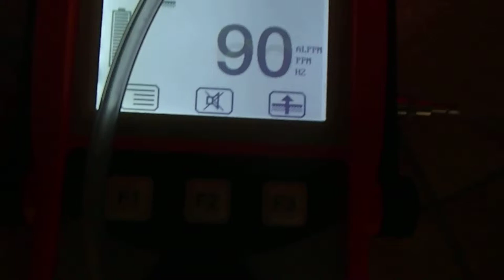APPAREIL POUR GAZ TRACEUR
APPAREIL POUR GAZ TRACEUR SOCIÉTÉ 7id LEADER EN EXPERT EN RECHERCHE DE FUITE D'EAU SANS CASSE PARTICULIERS et ENTREPRISES 7id France Tel : (gratuit depuis ligne fixe Francetelecom) est gratuit en appelant depuis ligne fixe bbox. GROUPE 7ID est en 2013 le N° 1 des prestataires en recherche de fuite d'eau sans démolir , sans casser et non destructives en France .recherche de fuite d'eau sur piscine ,camera endoscopie thermique canalisation enterre toiture terrasse maison toit.